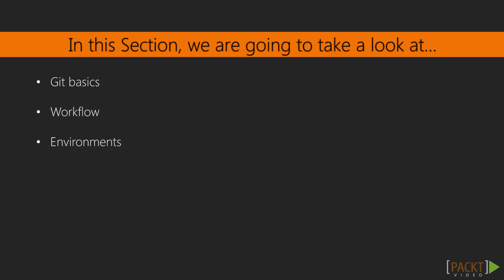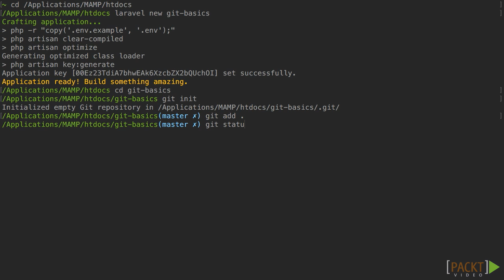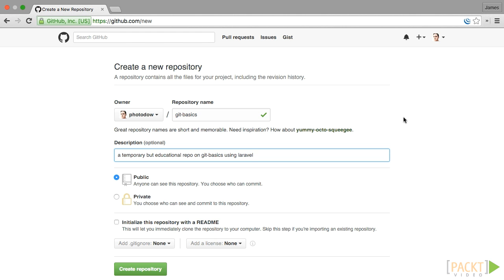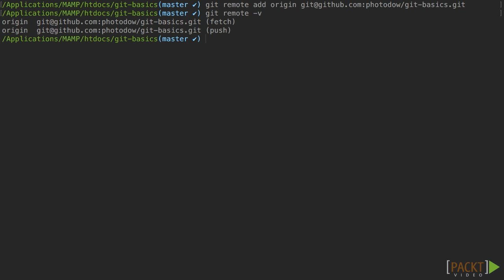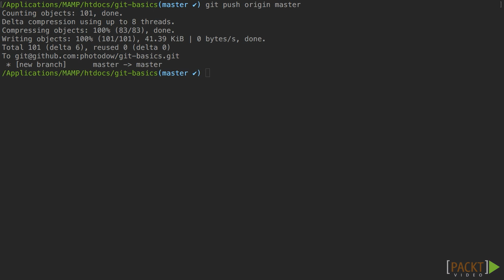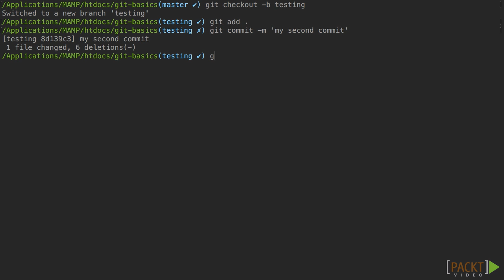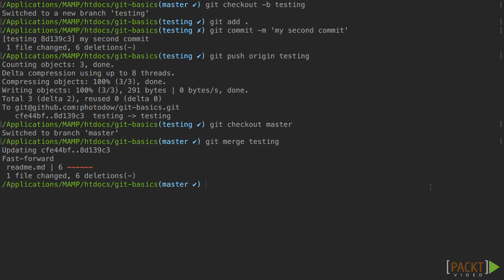Learning Application Deployment with Laravel: Git Basics | packtpub.com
Many techniques in this section will revolve around using Git. So, this video will help you get up to speed with some of the basics of Git.
• Work with init, add, and commit
• Have a look at the process of pushing, pulling and merging
• Learn branching